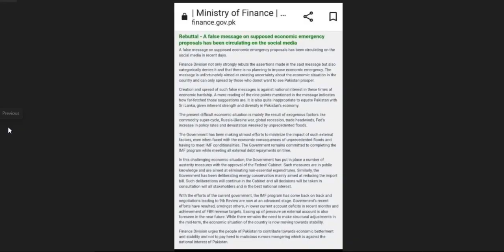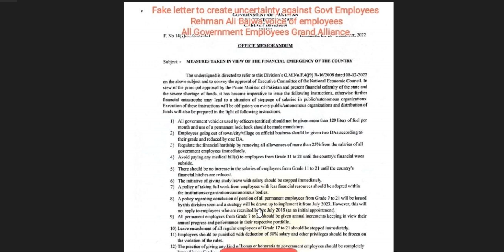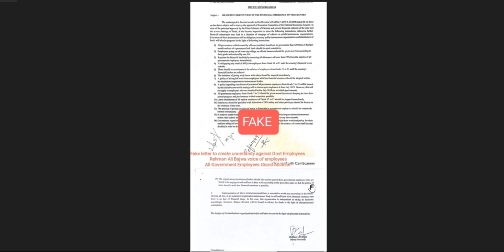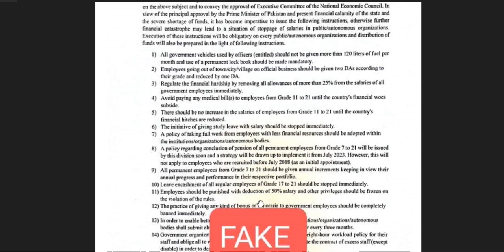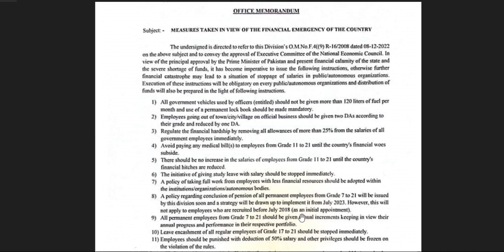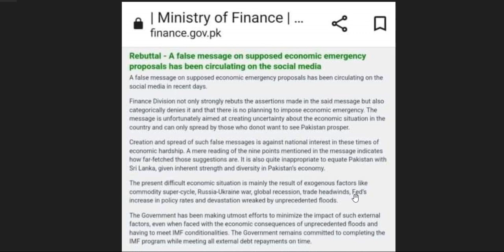sarkari mulazmeen khaberdar! || beware of fake news on social media || finance division notification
salaam
fake letter of the finance division is circulating on social media so please beware!
sarkari mulazmeen khaberdar! ,beawre of fake news on social media , finance division notifications